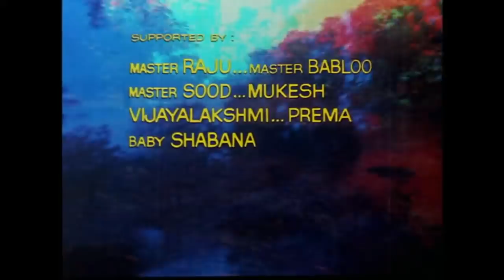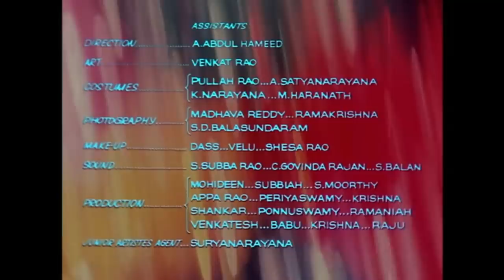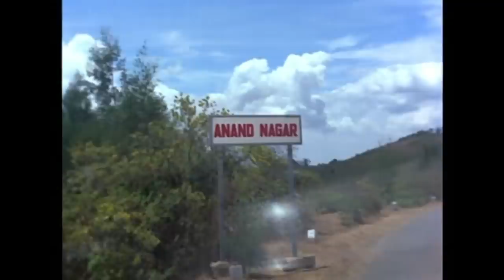Prem Nagar Full Hindi Movie (1974)| Rajesh Khanna, Hema Malini | प्रेम नगर | Classic Hindi Movies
Watch Bollywood movie Prem Nagar (प्रेम नगर) is a 1974 Indian romantic drama film, produced by D. Ramanaidu, directed by K. S. Prakash Rao, and starring Rajesh Khanna, Hema Malini, Aruna Irani, Ashok Kumar, Kamini Kaushal, Prem Chopra, Asrani and Jagdeep.

Synopsis : Karan Singh lives a wealthy lifestyle in a palace along with his widowed mother, an elder brother, Shamsher, his wife and daughter, Meena. His mother, Rani Maa, spent most of her time playing cards, and left his upbringing on his nanny, and as a result Karan ended up believing her to be his real mother. Now matured, a womanizer and alcoholic, he comes to the rescue of a former air-hostess, Lata, who is being molested by her boss, hires her as his Secretary, and even permits her parents, sister and brother, to move into one of his cottages. Lata attempts to change his bad habits, initially meets with opposition, but does eventually succeed, and both fall in love with each other. Karan even builds a palace and names it 'Prem Nagar'. Their idyllic romance is shattered when Lata is accused of interfering in palace affairs and stealing a valuable necklace - with her very own mother testifying that she found it on Lata's purse - and as a result a much-humiliated Lata quits and her family moves out. The question remains: did Lata really steal this necklace?